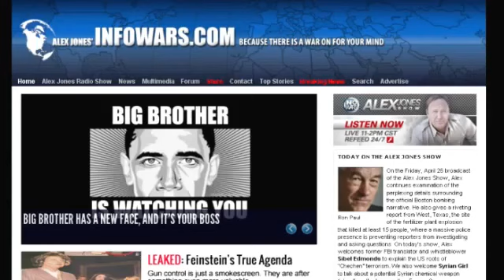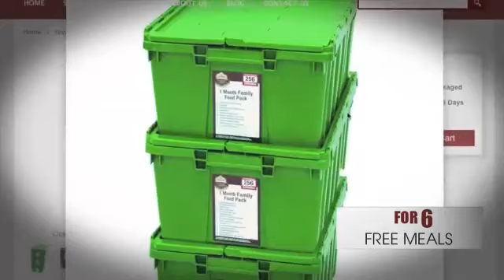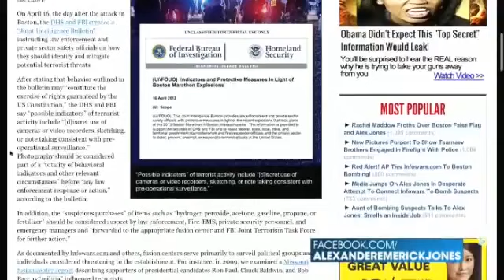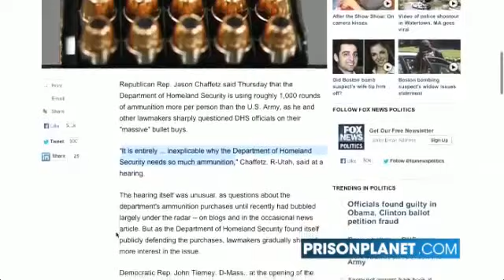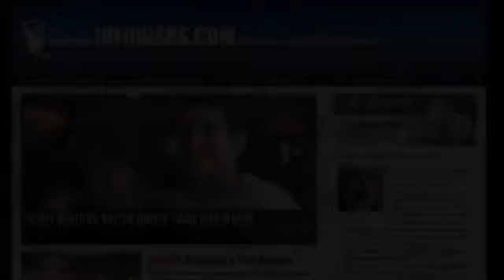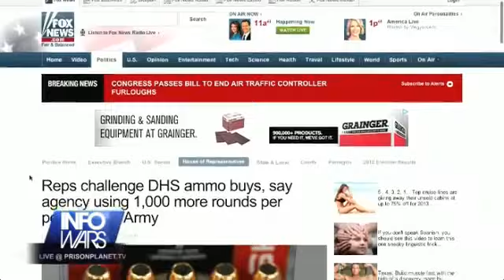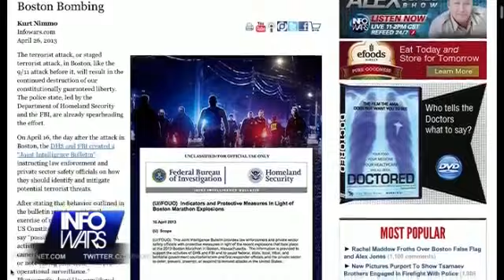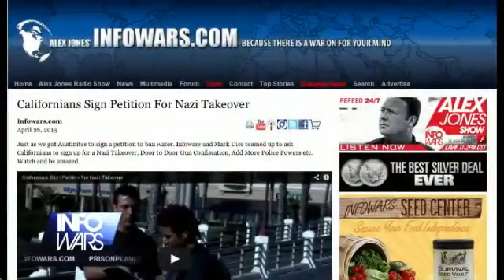ALEX JONES: The TRUTH About The BOSTON BOMBING Story- False Flag?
Alex continues examination of the perplexing details surrounding the official Boston bombing narrative. He also gives a riveting report from West, Texas, the site of the fertilizer plant explosion that killed at least 15 people, where a massive police presence is preventing reporters from investigating and asking questions.

It's now becoming clear that members of the Boston bomb squad had advanced notice of the horrific bombing that took place at the marathon today. As an eyewitness reports, once the bombs went off, officials began announcing, "this is just a drill!" This logically means they were all informed of the "bomb drill" beforehand. Otherwise, why would they respond with, "this is just a drill" ?

According to Local15TV.com, a University of Mobile's Cross Country Coach said there were bomb-sniffing dogs at both the start and finish lines, long before any explosions went off. He said:

"They kept making announcements on the loud speaker that it was just a drill and there was nothing to worry about. It seemed like there was some sort of threat, but they kept telling us it was just a drill."

The official story of the bombing is that terrorists detonated two bombs at the marathon finish line and that the Boston bomb squad magically located a third bomb one mile away, identified the bomb, rigged it with explosives and initiated a "controlled explosion" all in less than an hour! (Absurd.)

The official story sounds like nothing more than a cover story.

Here are some of the facts we know so far

1) Bomb-sniffing dogs were present at the start of the race and the finish line, even before bombs went off.

2) The reported arrest of a "Saudi national" has now been retracted. Apparently that was a mistake published by the NY Post.

3) Instead, the mainstream media is pushing a new narrative that blames "right-wing extremists" for the bombing, even without a shred of evidence to back that up.

4) It is impossible for a bomb squad to have located, analyzed, rigged and detonated the third bomb in under an hour, especially when it was located one mile away, at the Kennedy Presidential Library.